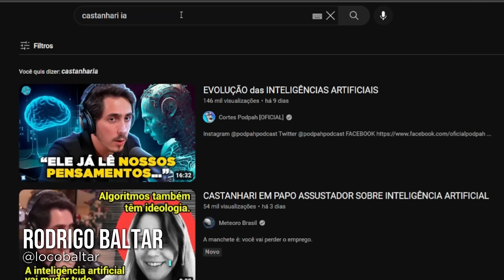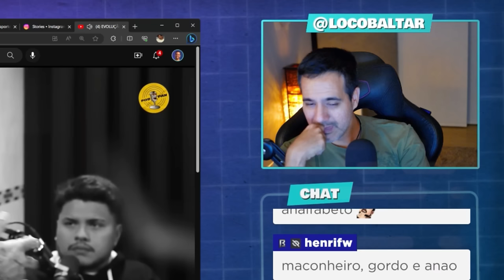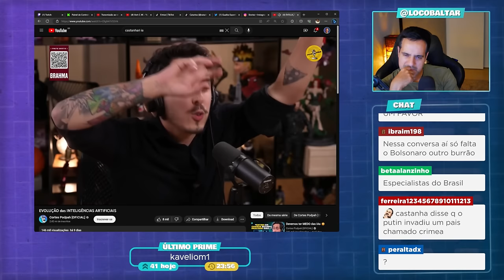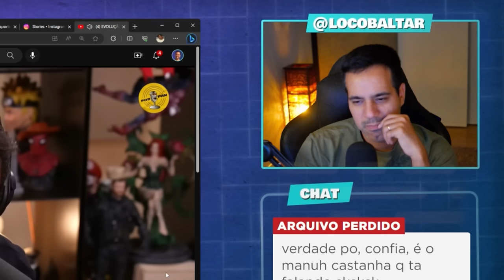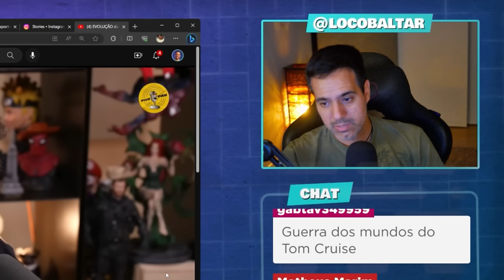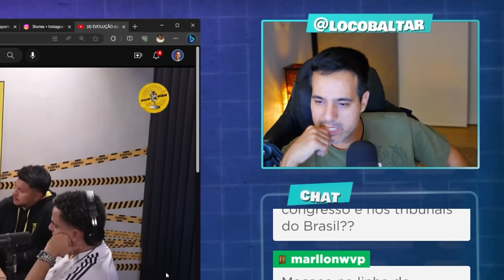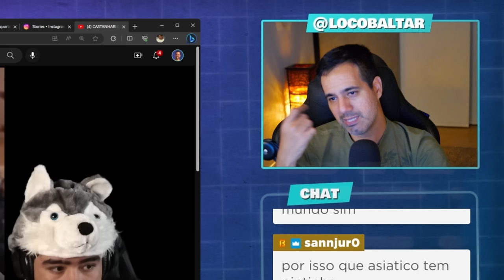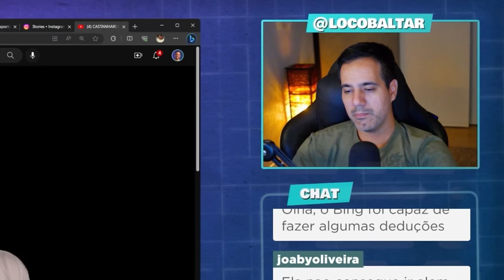DESCOBRINDO O FUTURO DA HUMANIDADE COM O CHATGPT 6 e FELIPE CASTANHARI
Corte retirado das lives reagindo ao Castanhari opinando a respeito do avanço das inteligências artificiais na atualidade.

✅ Grupo de promoções no Telegram